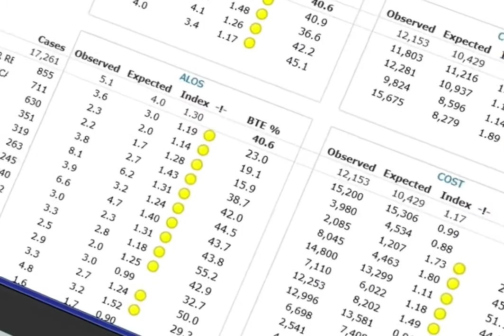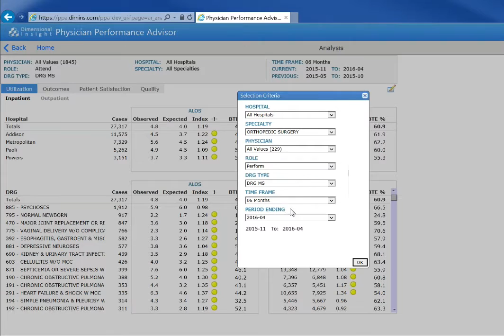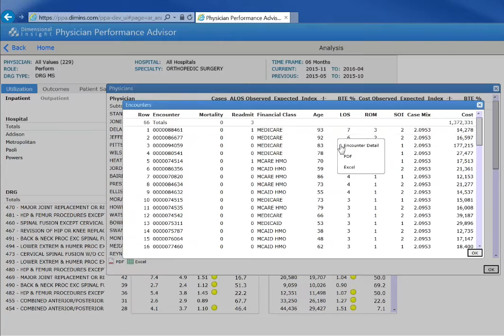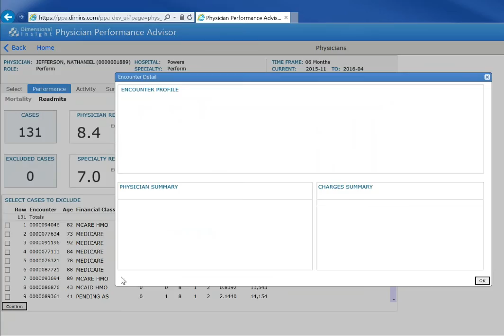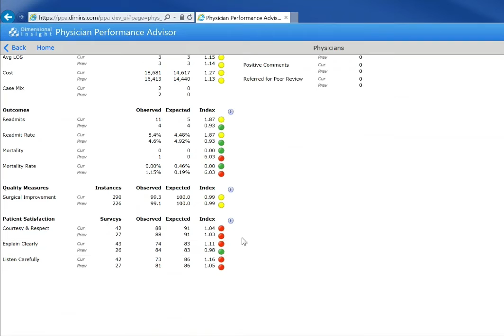Physician Performance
Video shows demonstration of Dimensional Insight's product, Physician Performance Advisor. Capabilities of the product include:
- Clinical data analytics in one application
- Paths to performance improvement in healthcare
- Clinical quality measures and compliance